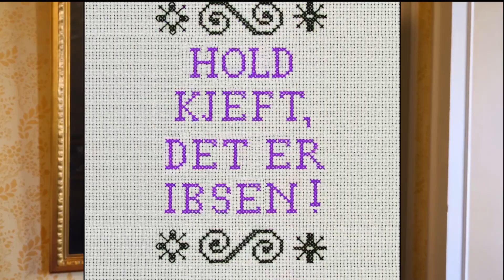Høsten 2022 på Nationaltheatret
Nyskrevet dramatikk som utforsker vår virkelighet, store internasjonale kunstnere og klassikere som får nytt liv i sterke regissørers hender – opplev teaterhøsten på Nationaltheatret.